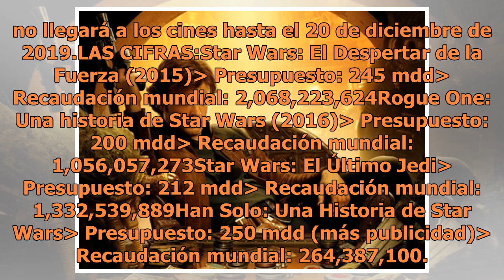'Han Solo: una historia de Star Wars', el gran error de Disney en taquilla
EL DATO: La próxima apuesta de Disney y Pixar es “Los Increíbles 2”, la cinta animada está destinada a ser una de las películas más taquilleras del verano. El estudio también tiene tiempo para reagruparse antes de la próxima película de “La Guerra de las Galaxias”, ya que “Star Wars: Episodio IX”,...